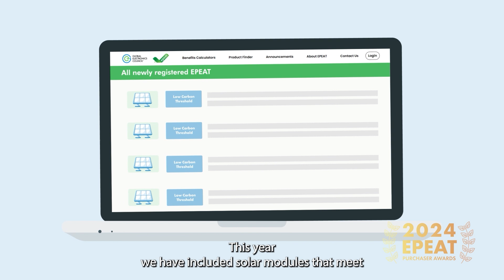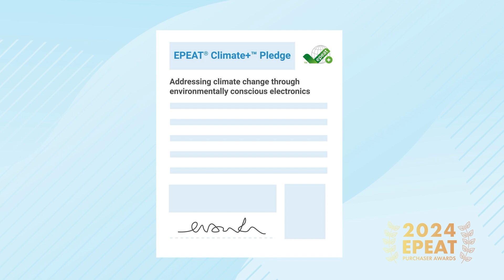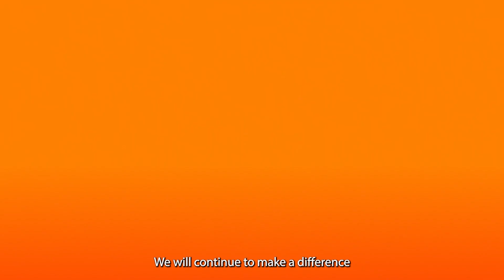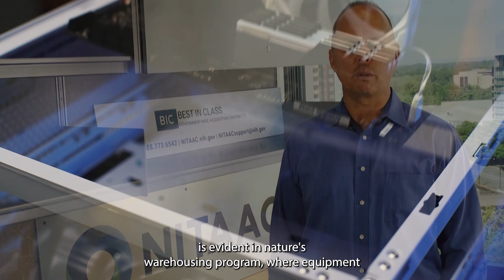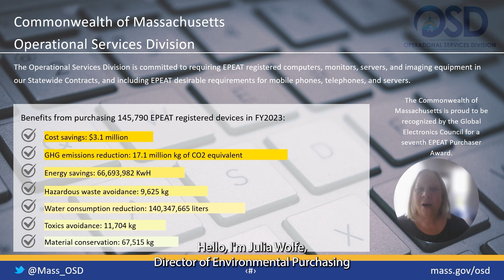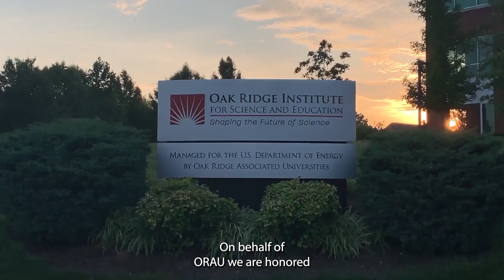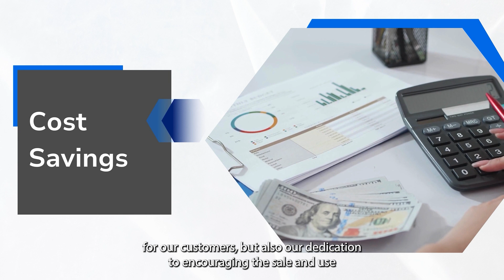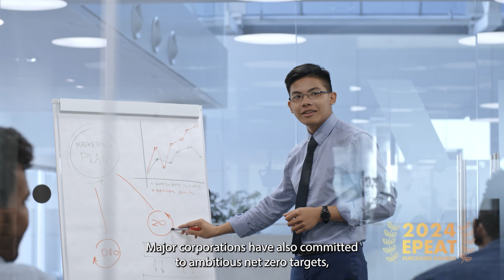2024 EPEAT Purchaser Awards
Get ready for an exhilarating celebration on Thursday, July 25, 2024, at 10:00 am PT/1:00 pm ET/6:00 pm BST as we unveil the winners of this year's EPEAT Purchaser Awards!

Be part of the excitement as we honor outstanding organizations in sustainable procurement during our virtual ceremony, designed to engage and unite all GEC stakeholders. Join us in applauding leaders from diverse sectors such as healthcare, education, government, finance, and more, showcasing the remarkable collective impact of institutional purchasers on global sustainability.

Secure your front-row seat by registering today and mark your calendar for this unmissable event. Winners, we encourage you to spread the excitement by sharing this invitation with your colleagues – let's make this celebration a truly collective and unforgettable experience!

About Global Electronics Council (GEC)
The Global Electronics Council is a mission-driven nonprofit that leverages the power of purchasers to create a world where only sustainable technology is bought and sold. GEC manages the EPEAT eco-label, a free resource for procurement professionals to identify and select more sustainable products. In addition, the EPEAT ecolabel is a resource for manufacturers to demonstrate that their products conform to the highest sustainability standards. Since its launch in 2006, procurement professionals have reported purchases of 1.5 billion EPEAT products, generating cost savings of $13.1 USD and a reduction of 200 million metric tons of greenhouse gas emissions.

The Global Electronics Council (GEC) manages the EPEAT ecolabel. GEC has met the requirements of ISO 14024, which is necessary for managing a Type 1 ecolabel. GEC sets the policies for the EPEAT ecolabel.

X:   / gec_org